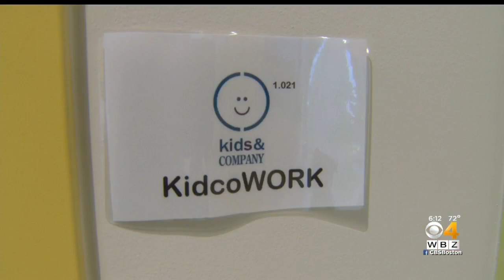Daycare With Co-Working Space Opens In Seaport District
One of the biggest sources of stress for working parents is juggling childcare and a job, but what if you could do that all in the same place? WBZ-TV's Lisa Hughes reports.